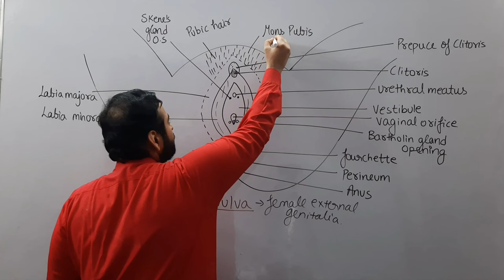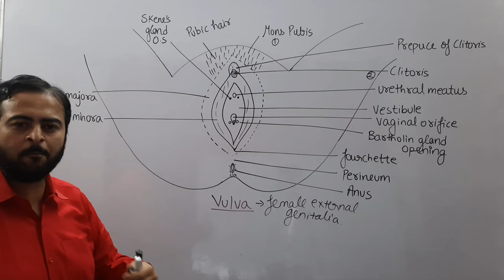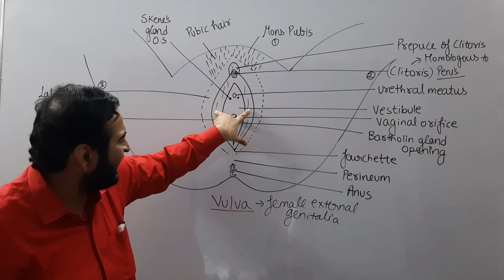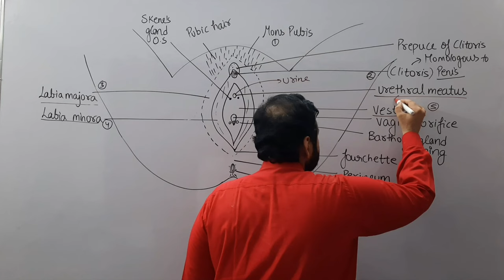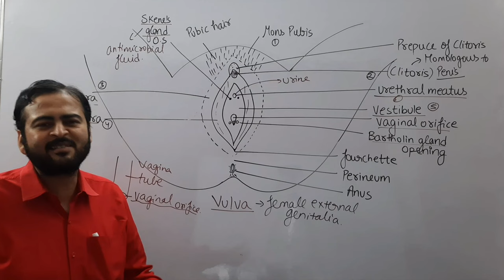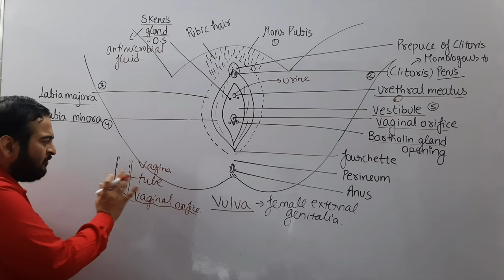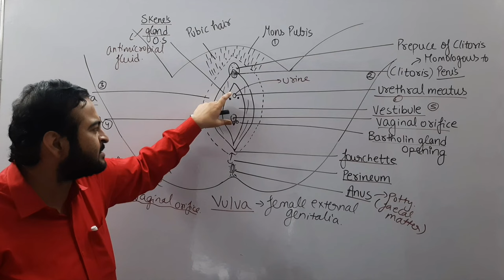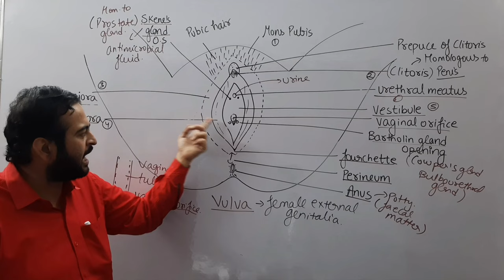what is vulva/Female external Genitalia/Vagina/mons pubis/labia majora/labia minora/clitoris/hymen